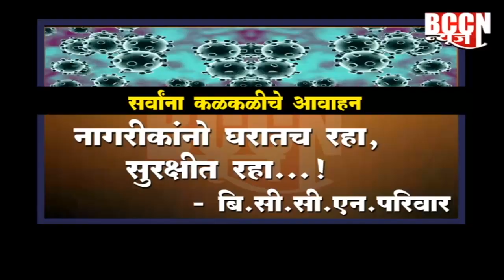बुलडाणा : भीलवाड़यात गावठी दारू केली नष्ट, 5 आरोपीवर गुन्हा दाखल